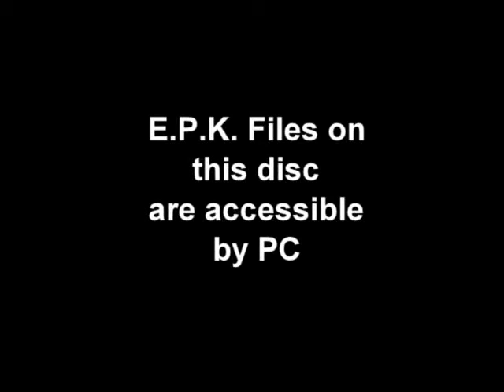Speaker Tony Plana - An Introduction